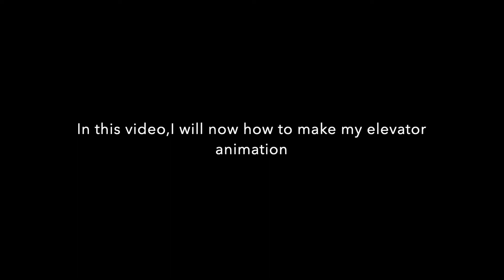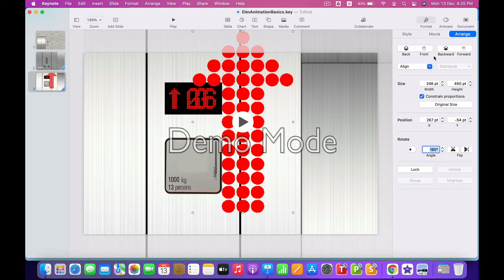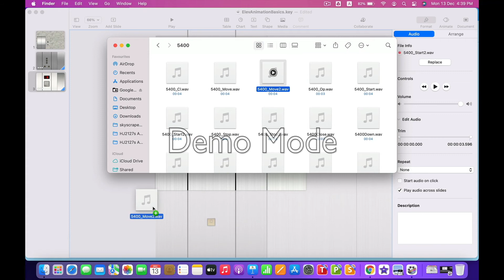Elevator Animation Basics Day 1 (Indicators,Arrow and Motor)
Requested from Windows Rio and Lisa Yani